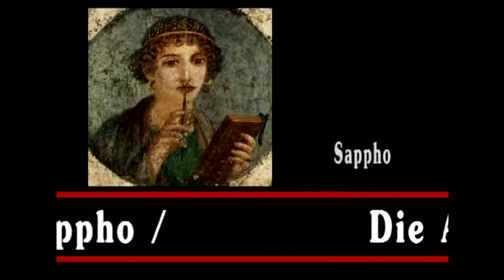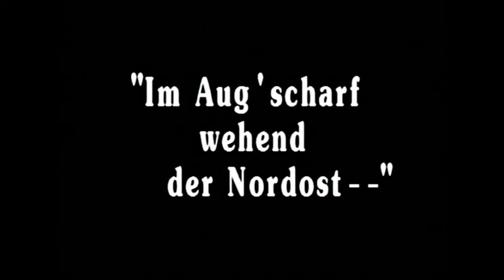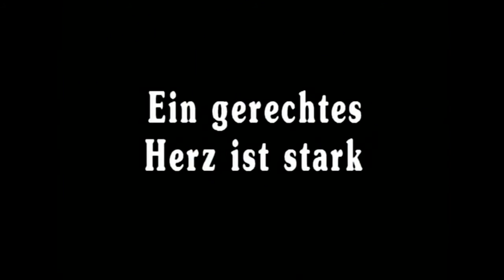Sehnsucht nach der Kindheit der Antike - Über eine literarische Revolution im Hellenismus (dctp.tv)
Das Zeitalter des Hellenismus (von Alexanders Tod bis zum Sieg des Augustus bei Actium) entwickelte eine sehr moderne, neuartige Dichtung. Es geht nicht mehr wie bei Homer um die Geschichte der Helden, sondern um ihre Kindheit. So erzählt z.B. die Argonautensage des Appolonius von Rhodos und ähnlich dichtet die große Sappho von Lesbos.

Die Archäologin, Mathematikerin und Altphilologin Prof. Dr. Gyborg Radke (Harvard und Heidelberg) berichtet über neueste Forschungen zum Hellenismus.